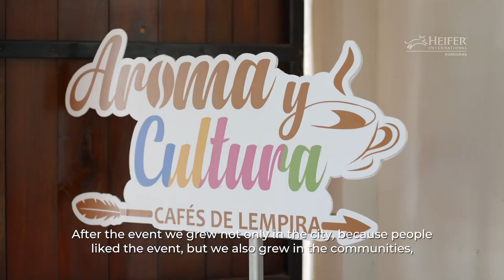Abriendo oportunidades de mercado a través del procesamiento de cafés especiales en Lempira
Aroma y Cultura nació como una feria local en el municipio de Gracias.
Luego de establecer Aroma y Cultura como marca, los 12 socios que la conforman decidieron buscar distintas organizaciones de desarrollo con el fin de apalancarse. Heifer International, a través del programa Conecta+ decidió brindar de su apoyo para que esta iniciativa tuviese un mayor alcance. La contribución de Heifer se materializó
a través de la financiación con el Fondo Café y Ambiente, y sobre todo en brindar capacitaciones para la formación administrativa, asesorías técnicas para el mejor manejo de los recursos del procesamiento del café y en acompañamiento en los esfuerzos por abrirse a nuevos mercados.